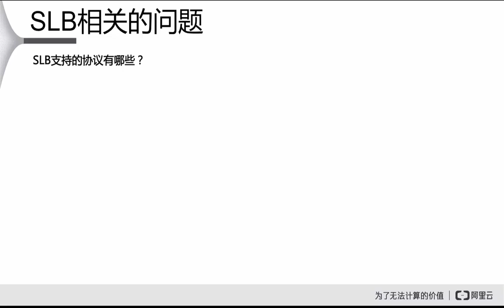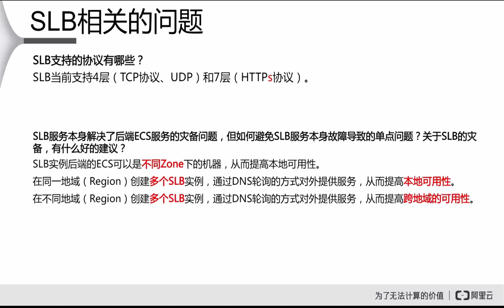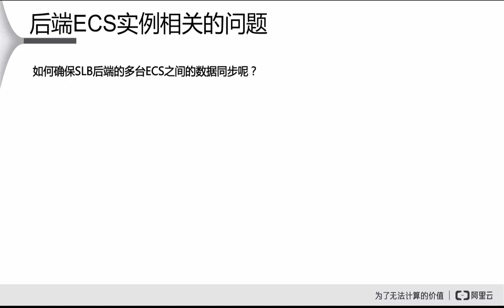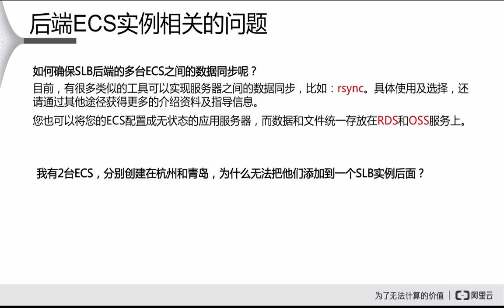阿里云SLB4 SLB相关问题